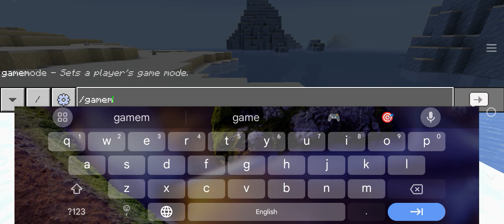Ironlord mod (download in the desc)